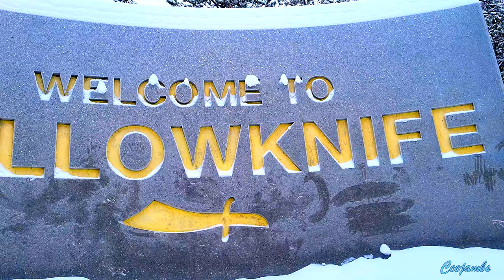[4K] A Quick Drive - Yellowknife City, NWT 2024